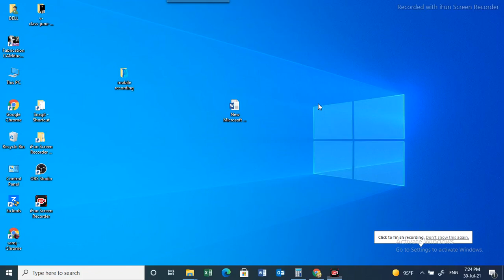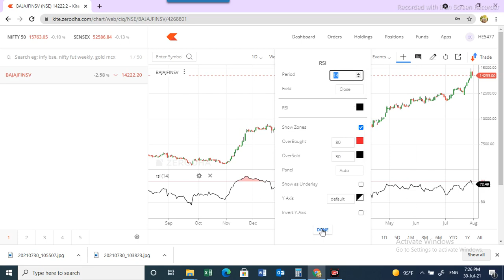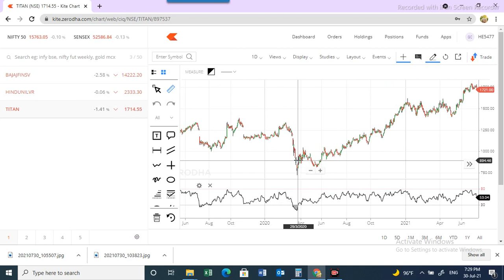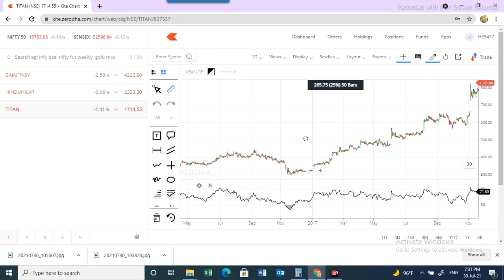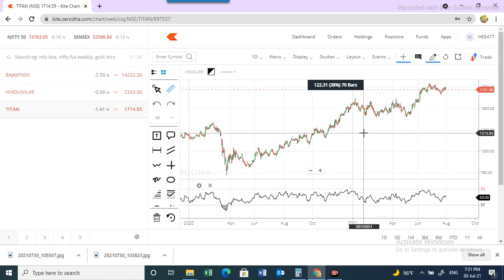RSI trading strategy in Hindi | RSI indicator in Zerodha| relative strength indicator use kese kare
Positional Trading
Technical Analysis
200 days SMA
Moving Average

Multibagger Best Swing Trade Opportunity # STOCKMARKET